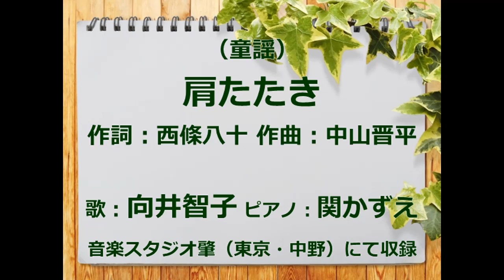（童謡）肩たたき 歌：向井智子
明日は母の日ですね。1923（大正12)年に発表された童謡をご紹介します。作詞：西條八十、作曲：中山晋平ゴールデンコンビがはじめて手がけた歌と言われています。人一倍母思いだった西條八十は　仕事の手が空いた時、緑内障のために晩年は目が不自由だった母・徳子の肩を揉んだり、叩いたりしてあげたそうです。♪タントン　タントン　タントン　タントン…と後半繰り返される擬声語がさすがです。のんびり縁側で語り合いながら、子供がお母さんの肩をたたく…ほのぼのとした情景が目に浮かぶようですね。
・世界の童謡・民謡　肩たたき